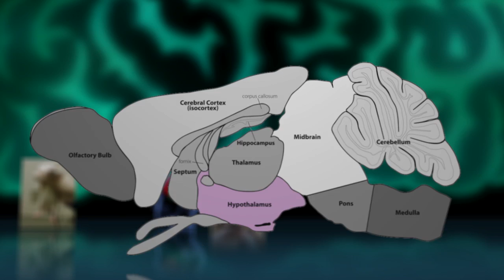Key to Slowing Old Age May Be in Brain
Scientists have discovered a way to speed up and slow down aging in mice.